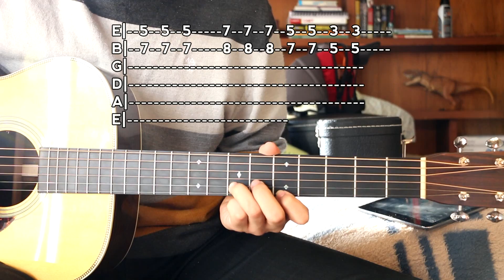Cada Quien - Ariel Camacho - Tutorial - REQUINTO - Como tocar en Guitarra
Video de Acordes: todavia no esta listo amigos